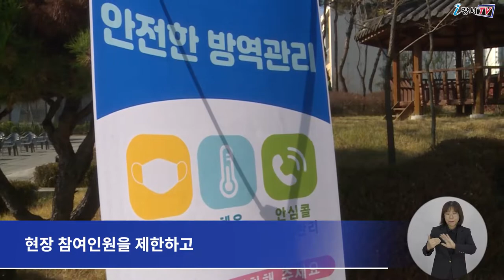[CC] 강서구 통합 신청사 건립비전 선포식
지난 17일 마곡지구 통합신청사 부지 옆 녹지대 광장에서
‘강서구 통합 신청사 건립 비전 선포식’ 이 열렸습니다.

이날 선포식에는 노현송 강서구청장을 비롯해
국회의원, 구의장, 시∙구의원과
지역 내 주요 기관장 등 90여명이 참석했습니다.

특히 이날 선포식은 코로나19의 확산 방지를 위해 현장 참여인원을 제한하고
방역수칙을 철저히 준수해 진행됐으며,
강서구청 공식 유튜브 채널 i강서TV를 통해
온라인으로도 생중계 됐습니다.

본격적인 행사에서는 축하공연을 시작으로
통합신청사 홍보 영상 상영, 내빈 축사 등의 순으로 진행됐습니다.

선포식에는 ‘강서구 새로운 50년의 시작, 강서의 미래를 준비하는 신청사’ 라는 목표와 함께
행정서비스가 향상된 통합청사, 여유와 휴식을 더한 문화청사,
누구에게나 열린 공유청사, 미래기술을 접목해 편리한 스마트청사 등
강서구 통합신청사의 4가지 건립 방향이 소개됐습니다.

한편 국제설계공모를 통해 선정된 강서구 통합 신청사는 오는 2026년 준공을 목표로
마곡동 745-3번지, 2만 244㎡ 대지에
구청사와 구의회, 보건소, 주민 편의시설 등
다양한 시설이 공존하는 형태로 조성될 예정입니다.

 - 검수 : 이명준